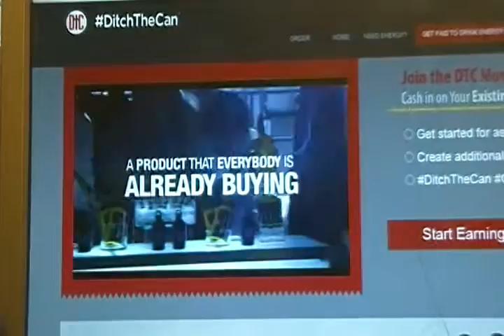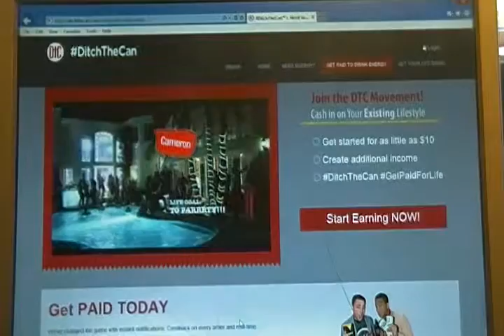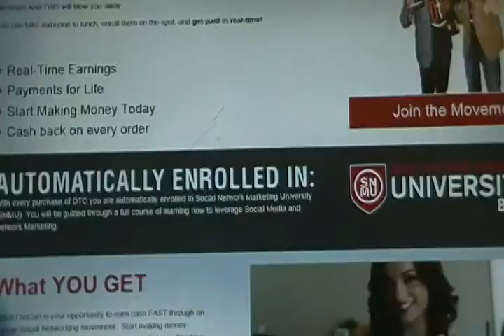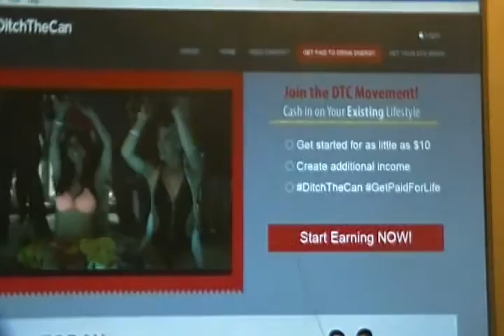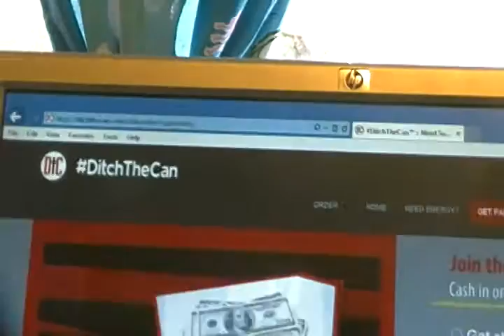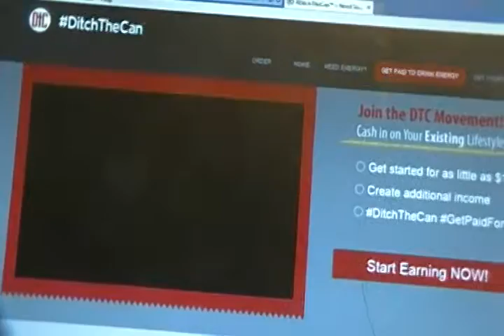Ditch the Can Review | Ditch the Can-1/1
Ditch the Can Business Opportunity, get started Today.  Earn a Residual Income with Ditch the Can. Low Start up Cost, possible Lifetime Residual Income.
and visit the Opportunity Site
 Get started for as little as $10

 Create additional income

Get PAID TODAY

We've changed the game with instant notifiications. Cashback on every order and real-time earnings! And THIS will blow you away:

You can take someone to lunch, enroll them on the spot, and get paid in real-time!

+ Real-Time Earnings

+ Payments for Life

+ Start Making Money Today

+ Cash back on every order

DitchTheCan is your opportunity to earn cash FAST through an all-new Social Networking movement. Start making money TODAY - and every day - doing what you already love: Drinking energy drinks and networking with your friends. It's a Movement. It's a Game Changer. It's your opportunity for a better lifestyle NOW!

+ FREE DTC Website

+ FREE Training

+ NO Pitches or Presentations